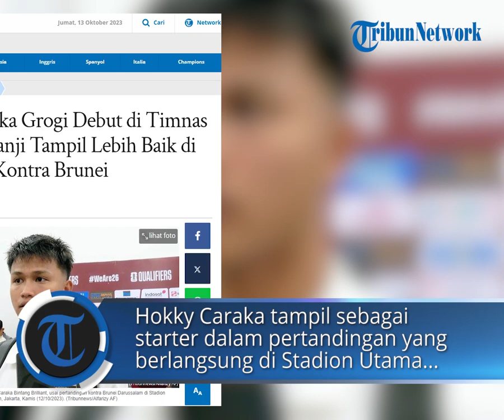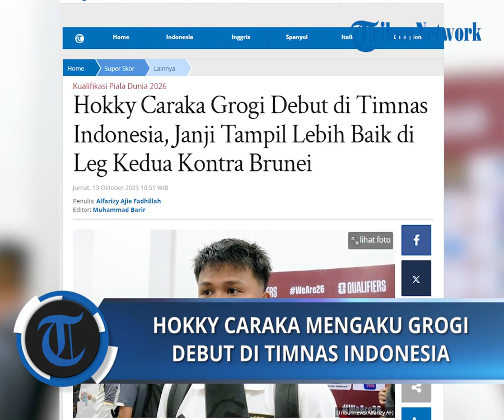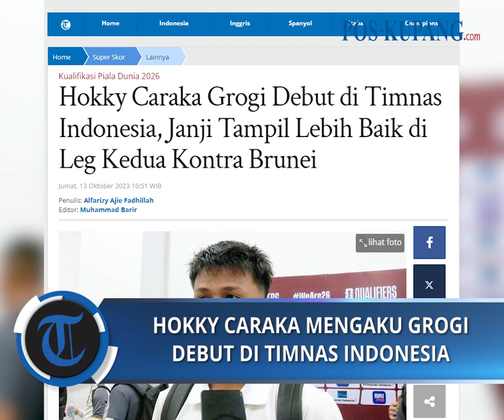Hokky Caraka Mengaku Grogi Debut di Timnas Indonesia, Janji Tampil Lebih Baik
POS-KUPANG.COM - Hokky Caraka Bintang Brilliant berhasil melakoni debutnya bersama Timnas Indonesia.

Hal tersebut terjadi dalam laga leg 1 kualifikasi putaran pertama Piala Dunia 2026 Zona Asia kontra Brunei Darussalam.

Hokky Caraka tampil sebagai starter dalam pertandingan yang berlangsung di Stadion Utama Gelora Bung Karno (SUGBK), Senayan, Jakarta, Kamis (12/10/2023). Jumat, 13 Oktober 2023. (Alfarizy Ajie Fadhillah)

Artikel ini telah tayang di Tribunnews.com dengan judul Hokky Caraka Grogi Debut di Timnas Indonesia, Janji Tampil Lebih Baik di Leg Kedua Kontra Brunei,

Source   : Superskor
Penulis  : Alfarizy Ajie Fadhillah
Editor  : Muhammad Barir
VPO   : IRLAND